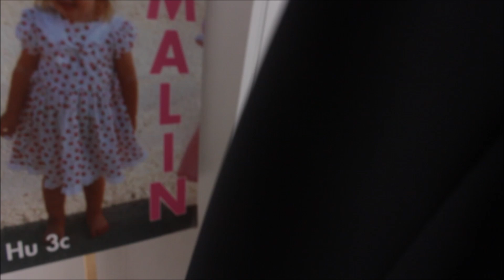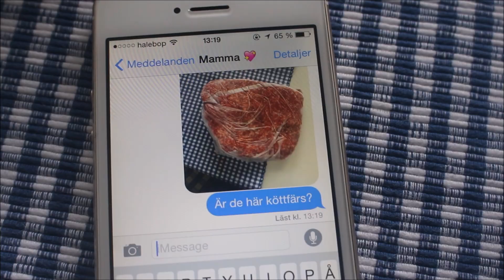VLOGTIME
STÄLL FRÅGOR TILL MIG HÄR: ask.fm/Malinsenlund

MER INFO:

Hej och välkommen hit till min youtube kanal! ❤
Här får ni ta del av tutorials, hauls, tags, vloggar och en massa annat. Enjoy! x

Vanliga frågor:
❥ Jag heter Malin Åsenlund
❥ Jag bor i Falun, Dalarna
❥ Jag är 20 år
❥ Jag filmar med min canon 700D
❥ Jag redigerar i Windows live movie maker

❥ Lägg till mig på snapchat: malinasenlund